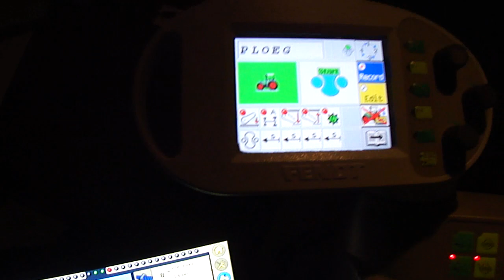Ploegen 30-09-10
Dit perceel wordt winterklaar gemaakt. Volgend jaar medio april worden hier spruitenplanten gepoot. Dag en nacht kaarsrecht ploegen is met de GPS stuurautomaat geen probleem.